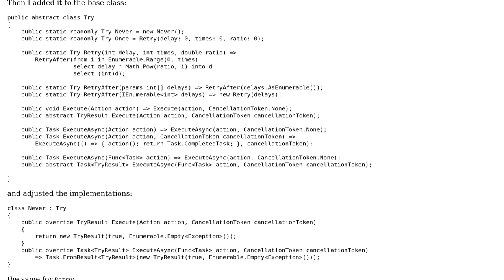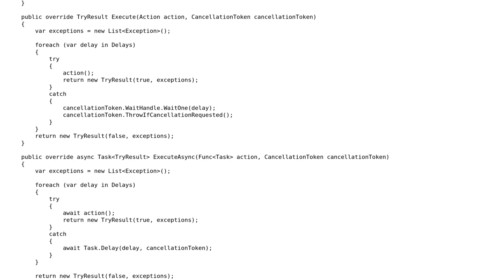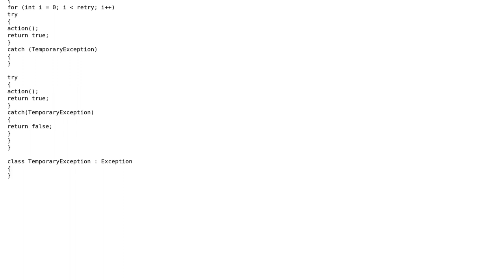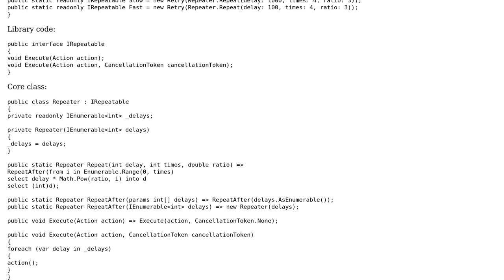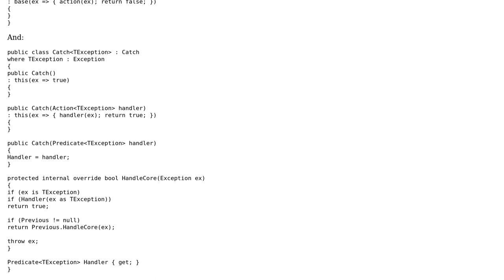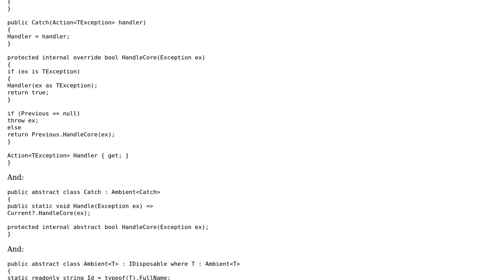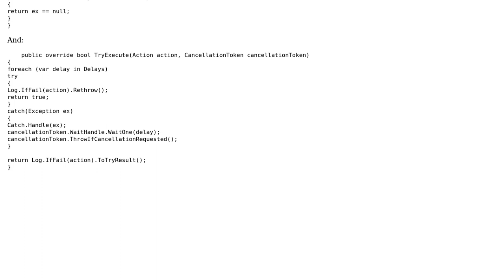Code Review: General Retry Strategy #3 with TryResult (4 Solutions!!)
Code Review: General Retry Strategy #3 with TryResult